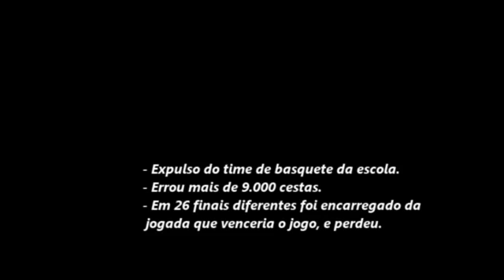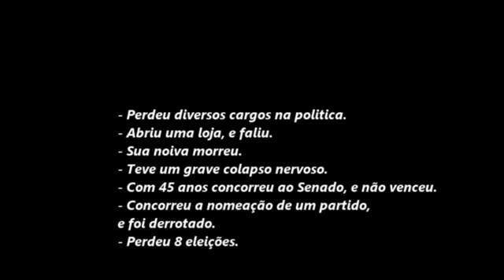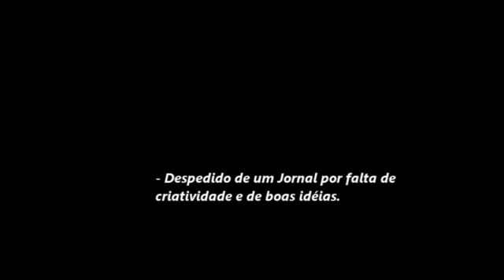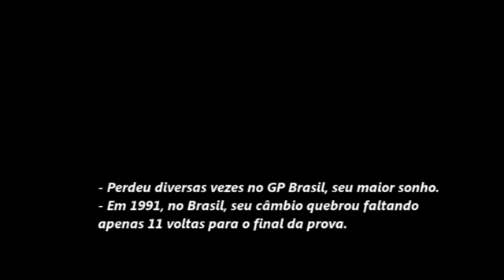Vai desistir? Histórias Reais!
Todos nós passamos por momentos que achamos que não há outro jeito, se não desistirmos. Mas muitos dos grandes sucessos não desistiram quando essa era a possibilidade mais viável naquele momento e, por isso, são ou foram grandes em suas decisões e conquistaram aquilo que nem eles mesmo imaginavam.